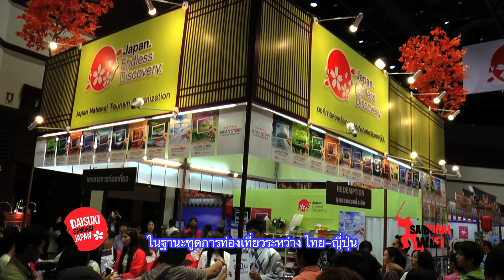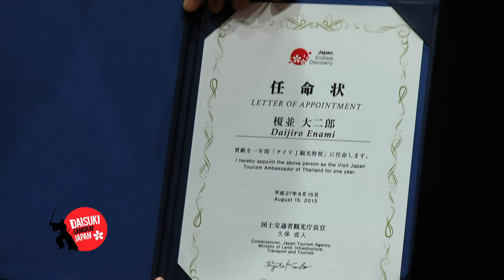งานเที่ยวทั่วไทย ไปทั่วโลก (TITF) ครั้งที่ 17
ออกอากาศวันอาทิตย์ที่ 30 สิงหาคม 2558
ติดตามความสนุกของรายการ ไดสุกิ ซามูไร เจแปน ได้ทุกวันอาทิตย์ เวลา 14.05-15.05 น.
ทางช่อง BrightTV (ช่อง 20 Digital box/ ช่อง 30 Cable box)
อัพเดตและติดตามรายการย้อนหลัง ได้ที่